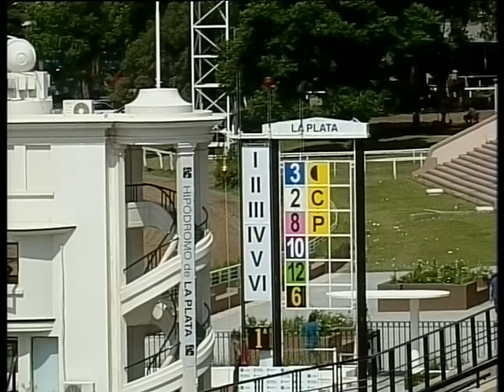Carr.1 Premio: Iberal